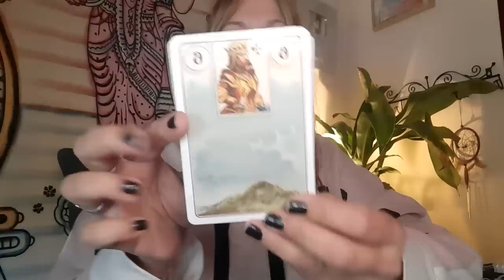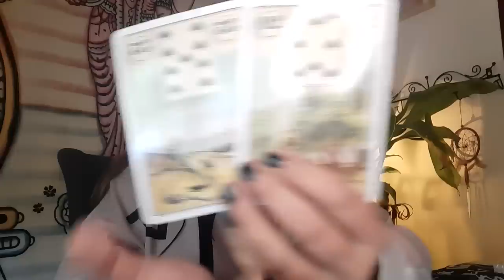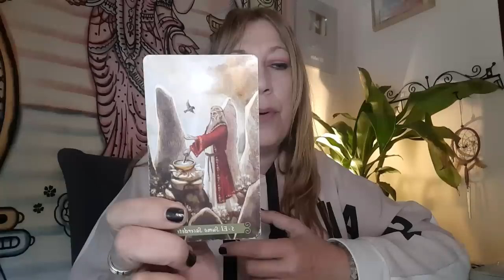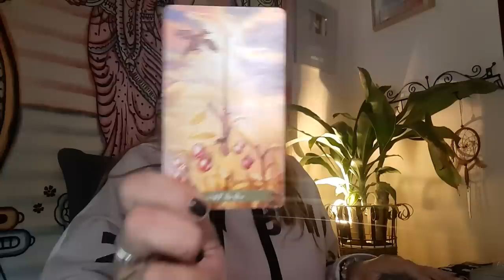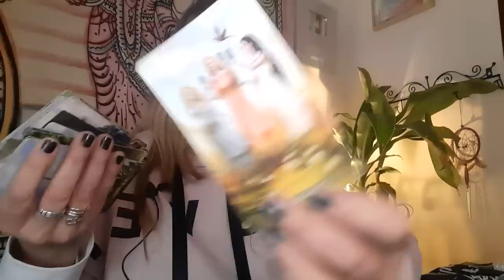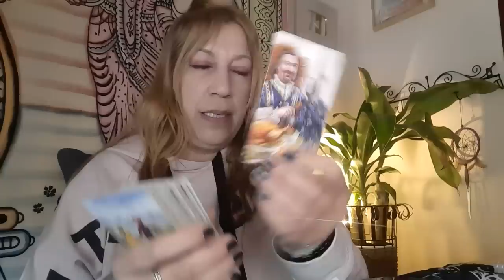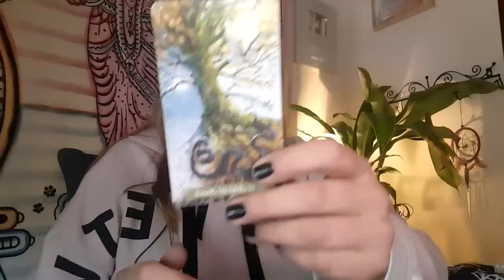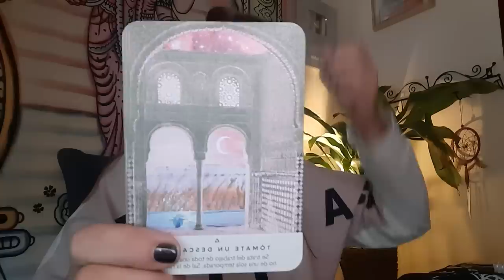😮 Algo está a punto de Saberse‼️🔮 Mensaje guías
Visita👇
🔮Canal de investigación paranormal👇